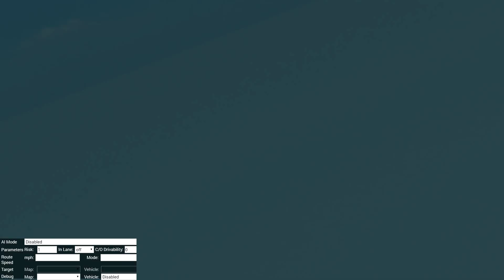BMW CRASH | DEADLY TRUCK OVERTAKE ACCIDENT | BEAMNG DRIVE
SEXYPINEAPPLE!

BEAMNG XTREME CRASHES FUN,ENTERTAINING,MODS

THIS VIDEOS ARE ONLY FOR FUN
MORE VIDEOS ARE COMING STAY TUNE

PLS WATCH THIS VIDEOS OF BEAMNG XTREME CRASH FUN